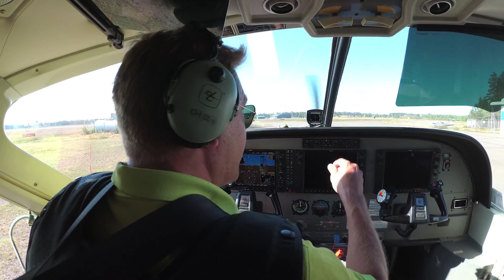Utti Angle Week 2018 - Skydiving Boogie Video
Special thanks to the organizers & coaches: Leena Väistö, Heidi Lindewall, Kim Törnwall, Petteri Niemi, Jimmy Sjölund, Heikki Jurvakainen, Kalle Roselli, Vadimir Kalashnikov, Elias Nummela, Pauli Silver, Mauri Väistö.

Oh, and also to Martti Heikkilä for being generally awesome ;)

Utti Angle Week 2018 (presented by Fööni Helsinki & Skydive Finland) skydiving boogie video.